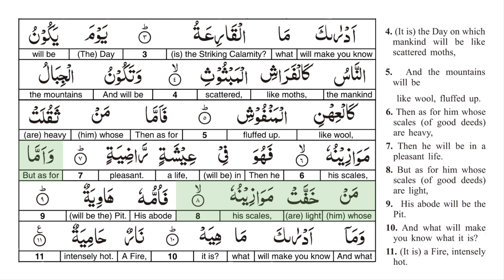Al Qariah HD_Surat 101_Ghamdi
Highlighted Recitation by Sa'ad al Ghamdi with word for word English translation.
For best display select 1080p from right bottom and select full screen.